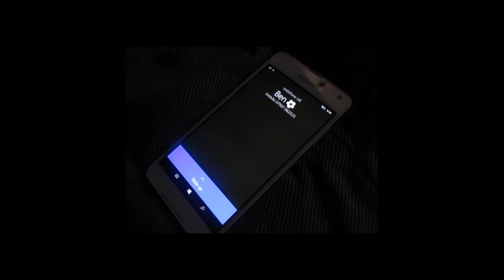Btec level 3 Unit 10 Film Fiction OLIVIA PREECE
Fictional film